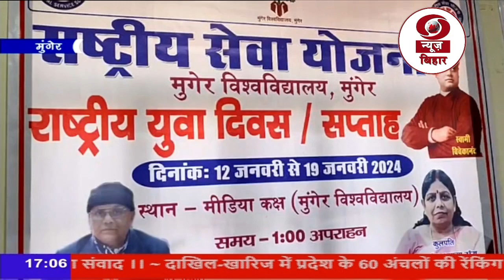स्वामी विवेकानंद की जयंती पर मुंगेर विश्वविद्यालय में पांच दिवसीय युवा महोत्सव का आयोजन किया गया।